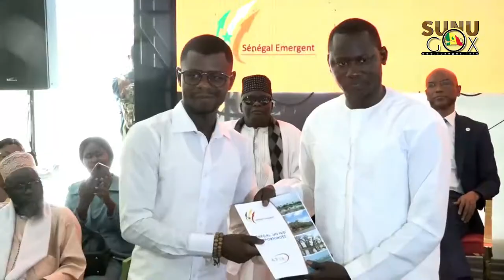Sangalkam/Emploi des jeunes: 300 G.I.E. et 250 E.I. créés sur initiative de Oumar GUEYE.